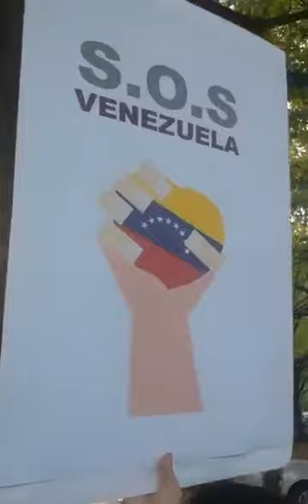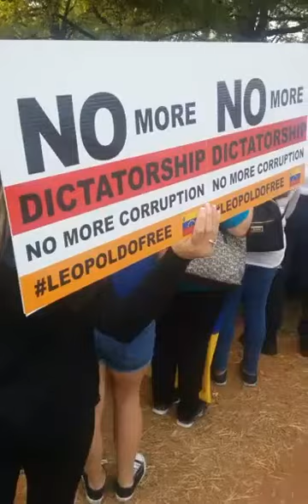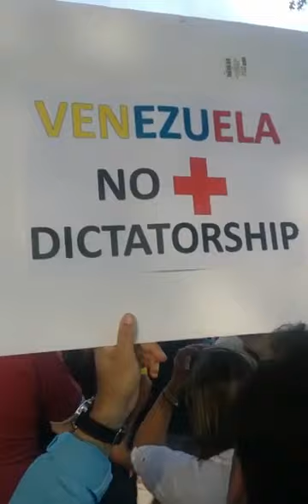Hoy en la Protesta en apoyo a los Venezolanos... Vida Atlanta dice Presente